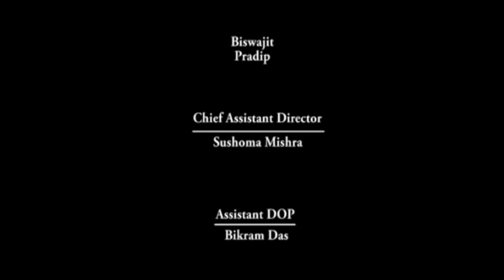Bowling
Short film directed by Saugata Biswas